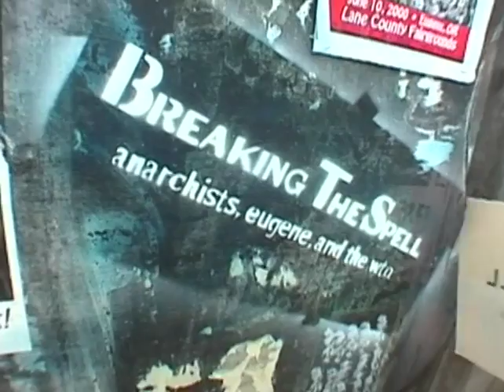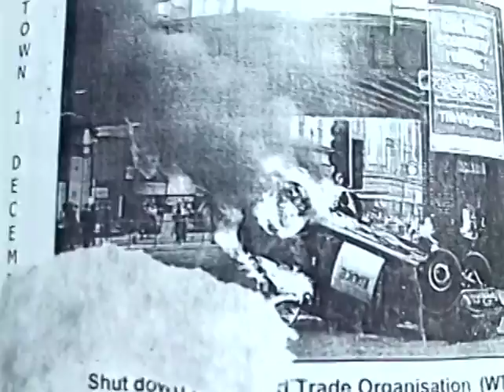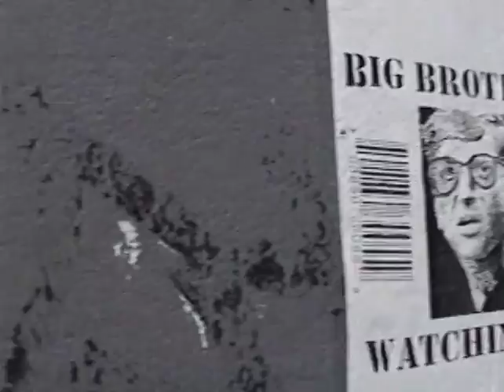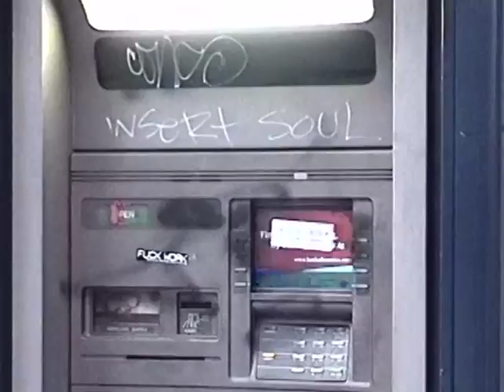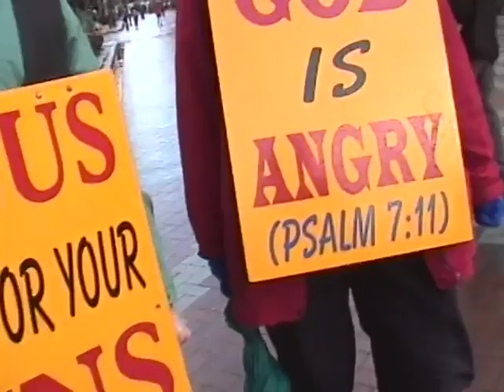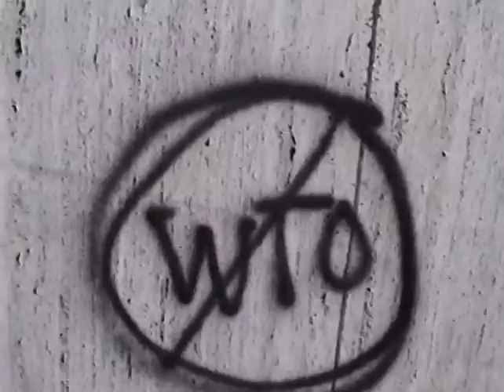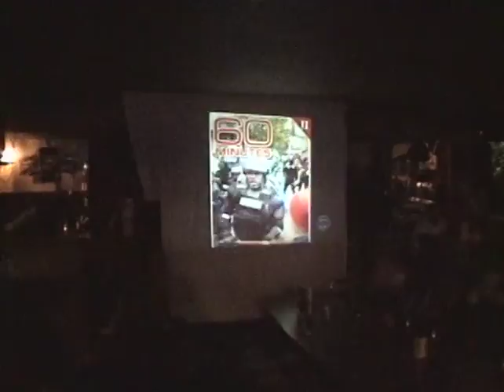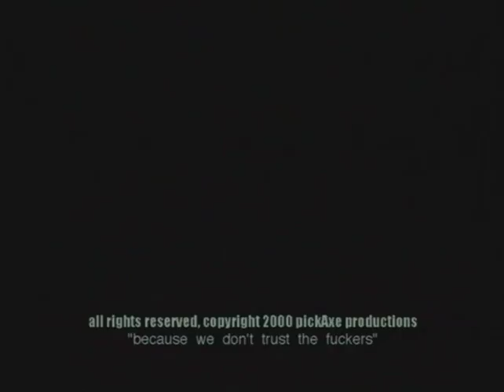Breaking the Spell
An hour-long look at the 1999 Seattle WTO protests and the anarchists who traveled there to set a new precedent for militant confrontation, this documentary picks up where Pickaxe left off. Filmed in the thick of the action, including footage that aired nationally on 60 Minutes, it captures a moment when world history was up for grabs. Includes new commentary track by filmmakers Tim Lewis, Tim Ream & Sir Chuck A. Rock.